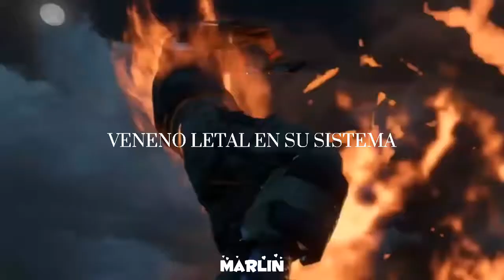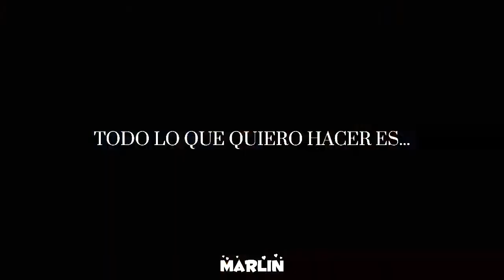M.I.A - paper planes (sub español)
canción: M.I.A - paper planes

videojuegos de fondo: far cry 3